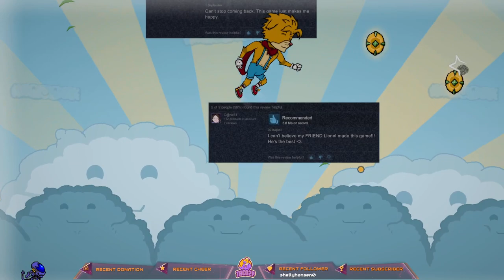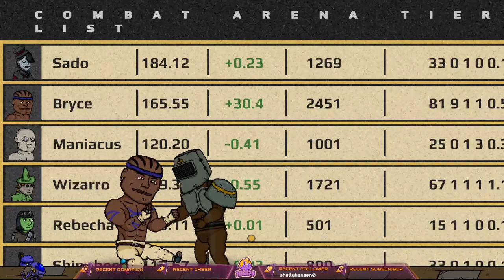SUPER WEASEL KID!! (The Hex pt 1)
This video came from my stream on July 17th, 2023.